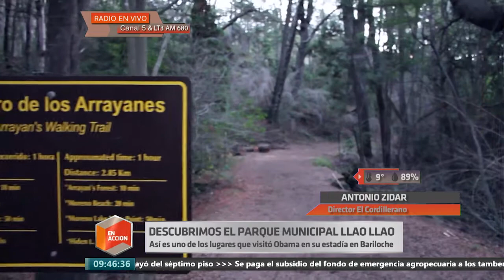Bariloche: Palestra Virgen de las Nieves, mirador del lago Nahuel Huapi y Parque Municipal LLao LLao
Seguimos aprovechando las vacaciones de invierno para presentarte toda la magia que Bariloche puede ofrecerte, a solo 2 horas en avión desde el Aeropuerto de Fisherton con vuelos directos todos los días. En Acción le pone un poco de nieve al invierno de Rosario con las imagenes y recorridos exclusivos de Monchi Balestra bajo la atenta guía de Antonio Zidar, director del diario El Cordillerano.

La imponente Palestra Virgen de las Nieves, Un lugar tradicional para descubrir en Bariloche, el mirador del lago Nahuel Huapi donde se puede apreciar la histórica Isla Huemul y el Parque Municipal LLao LLao uno de los lugares que visitó Obama en su estadía en Bariloche.